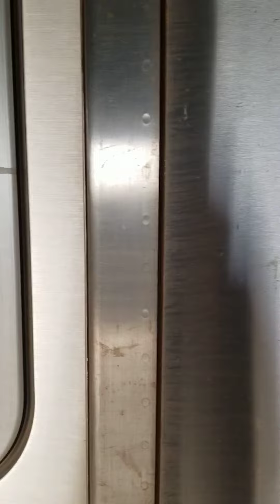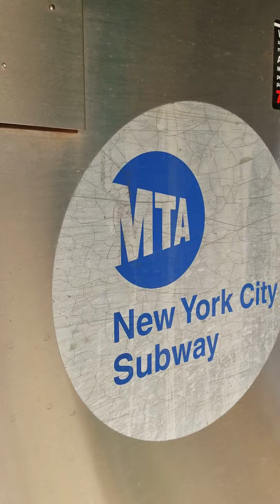Manhattan bound R160A Z train entering Broadway Junction on the Middle track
This is a Not in service R160 Z train coming from East New York Yard and entering Broadway Junction to start service heading to Manhattan. Every day during weekday rush hour some Z trains coming from the Yard and start their service b4 ending 4 the nite. Some Z trains end their service and relay at 111th Street during weekday rush hours.